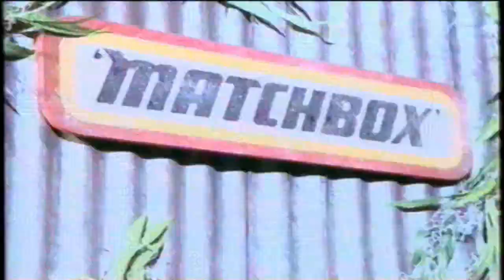Jurassic Park Movie Trilogy Toy Commercials (1993 - 2001)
Happy 30th Anniversary Jurassic Park!

If you love & wanna help Support the channel 🚨 and wanna see more videos | 🚨PLEASE LEAVE A LIKE & SUBSCRIBE AND TURN THE BELL ICON ON AS WELL TO GET NOTIFIED ABOUT NEW UPLOADS